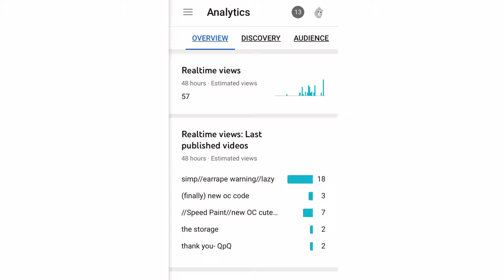OOOF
helping me getting 50+ subs ÚwÙ❤️